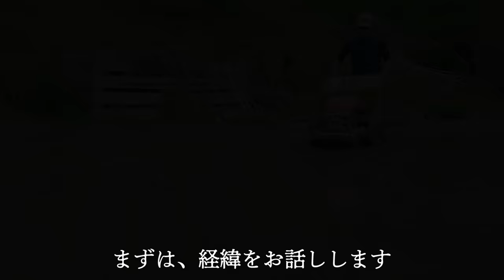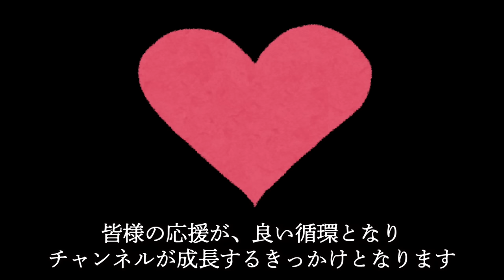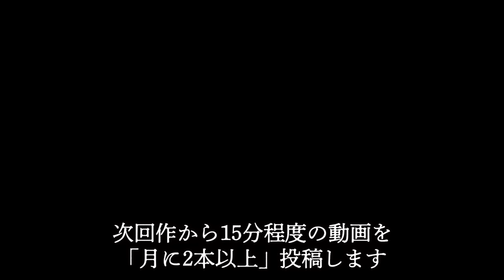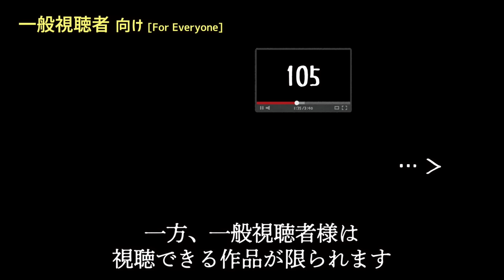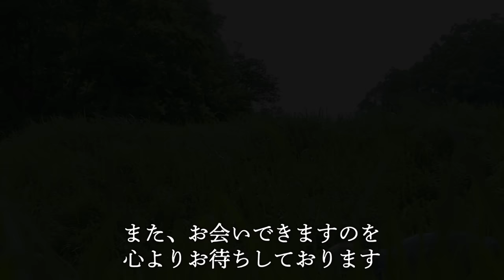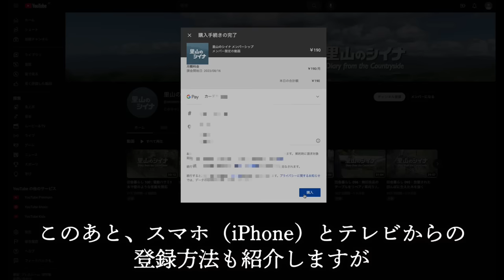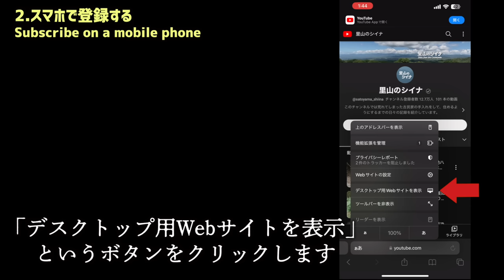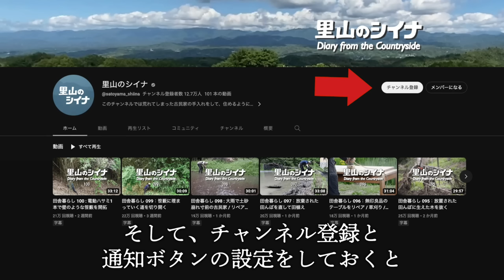田舎暮らし 102：侵食する笹藪を刈って見違えた山道 / メンバーシップについて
◎YouTubeメンバーシップの登録方法

お知らせ
◎初出版書籍『里山のシイナのほぼ片付け日記』好評発売中！
詳しくはこちらから↓
【Amazon】

ご注意
※コメント欄への個人情報の書き込みはご遠慮いただけますようお願いいたします。
※動画で紹介されている作業内容を真似する場合は、ご自身でもよく下調べをしてから自己責任にて行って下さい。怪我や損害が発生した場合も当チャンネルは責任を負いかねます。
※この動画は英語字幕を設定しています。不要な方は各自でオフに設定をお願いします。

撮影機材
・OLYMPUS M.ZUIKO ED 17mm 1.2 PRO
・OLYMPUS M.ZUIKO ED 25mm 1.2 PRO
・RODE VideoMicro
・iPhone13 ProMax